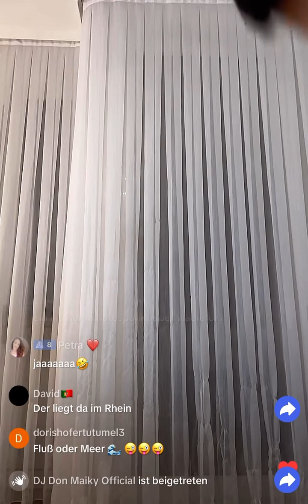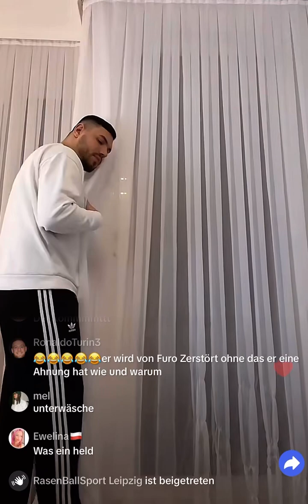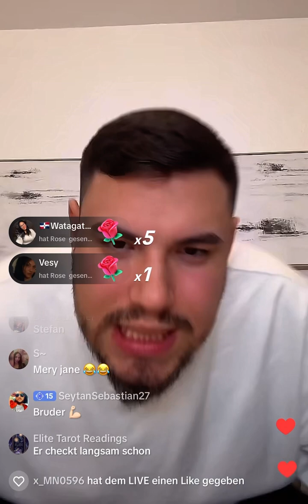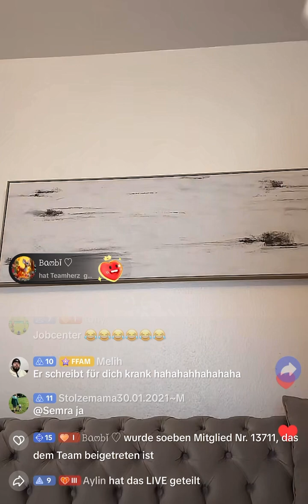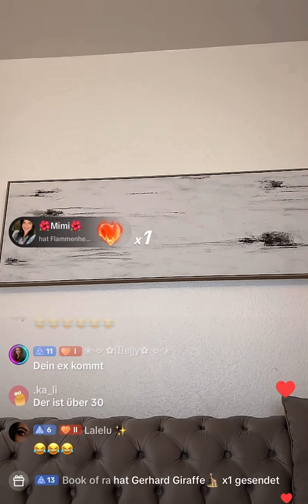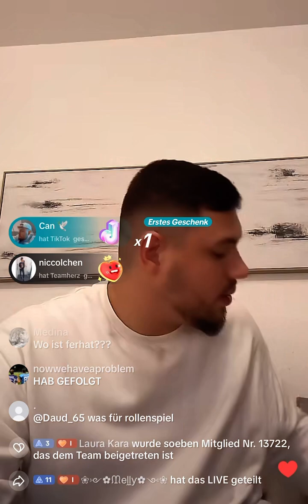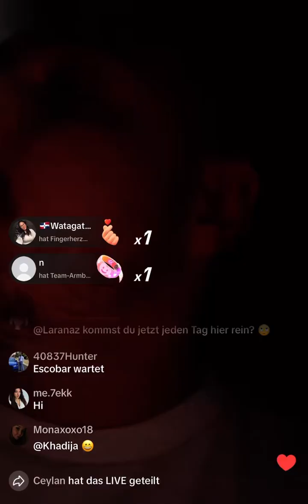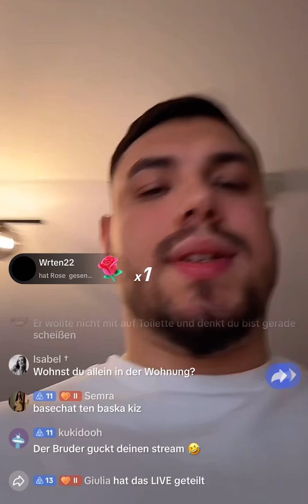Basechat XXL Folge FURO 12.02.2024: Die Comedy-Explosion! Verarsche und Lachmomente Teil 3/3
In diesem krass lustigen Basechat Verarsche-Video von FURO am 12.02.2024 erlebst du 'ne Menge Lachflashs! 😂🤣 Sei dabei, wenn wir die beiden mit unseren genialen Streichen überraschen.